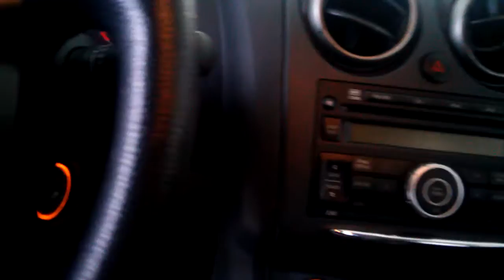Donique's 2012 Nissan Rogue By Marquis Elmore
2012 Nissan Rogue